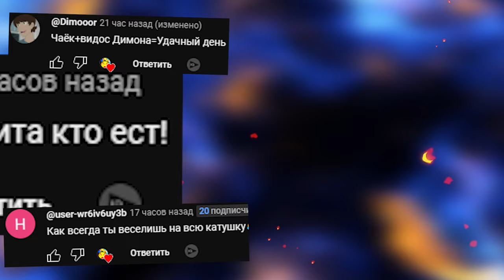Poppy Playtime Chapter 3 ГОНЯЮТСЯ ЗА НАМИ МОНСТРЫ Поппи Плейтайм 3 В ГАРРИС МОД ► Garry's Mod